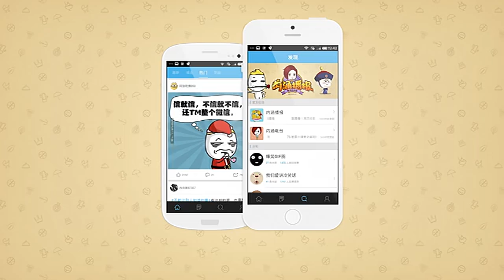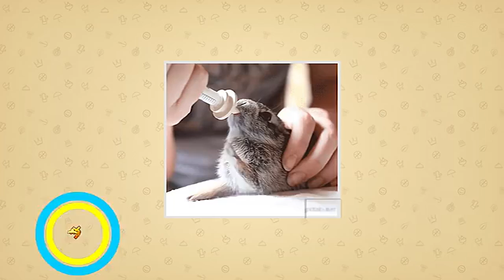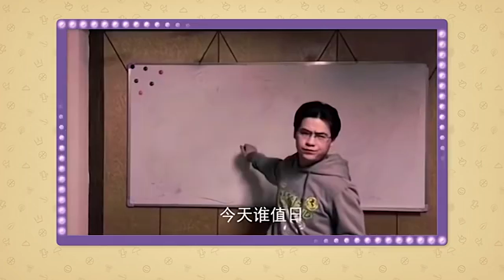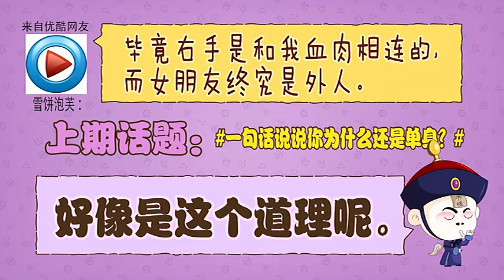内涵播报 韩国超高颜值情侣秀恩爱 太虐狗